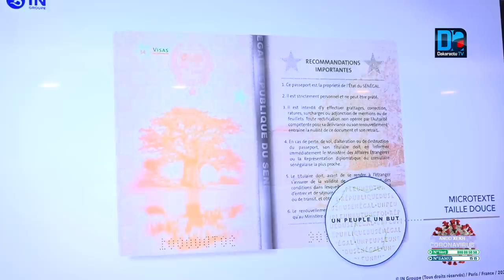Diplomatie : Amadou Bâ dévoile les prochaines couleurs des passeports